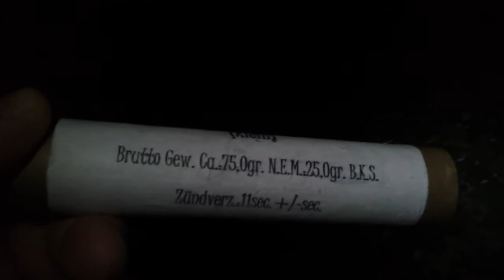KANONSLAG 25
Hopp Und Weg